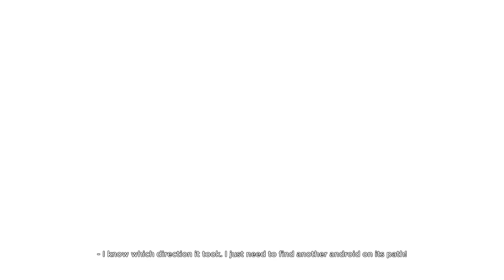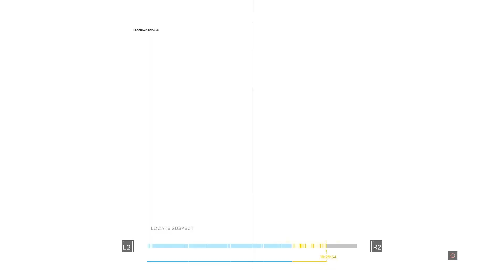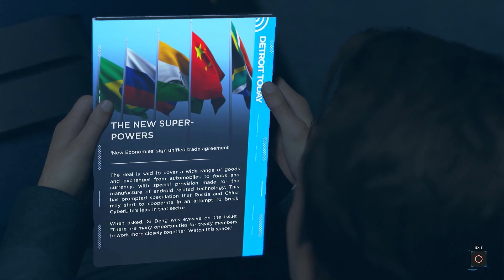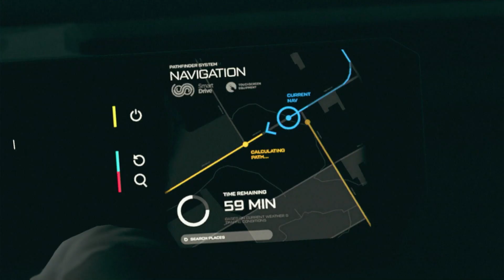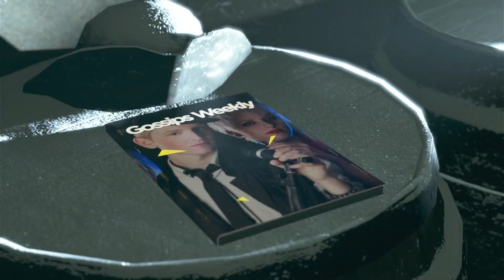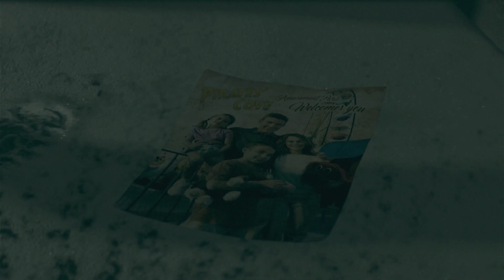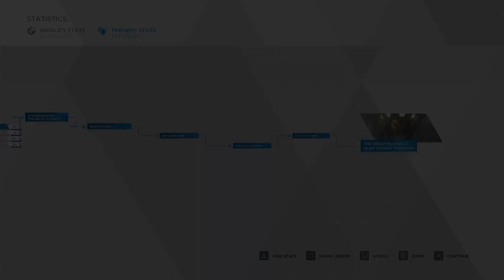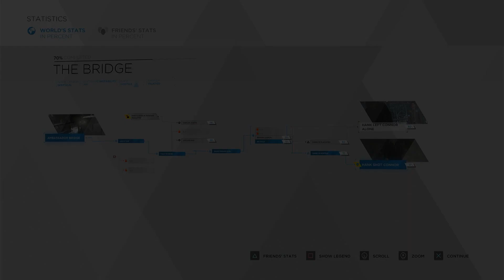[Detroit: Become Human™] Cold, Dramatical and Emotional Decisions #7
All The Decision Made Terribly.